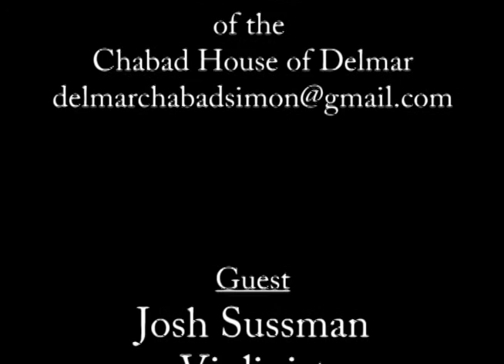The Jewish View-Josh Sussman,violinist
Josh discusses why the Jewish people have historically played the violin.  He plays some Jewish music and also tells us about the greatest composers i.e. Beethoven and Mozart and plays their music which you will certainly enjoy!